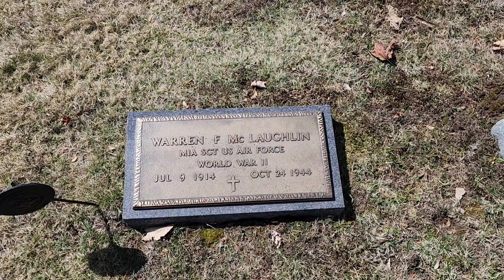CANNABILISM! HE WAS SHOT DOWN IN SOUTH PACIFIC AND EATEN BY JAPANESE SOLDIERS!